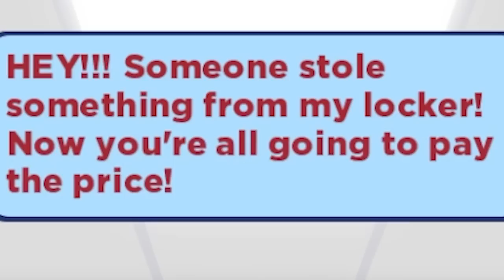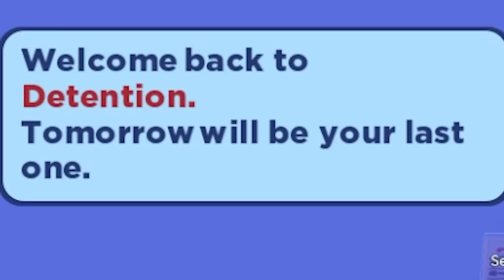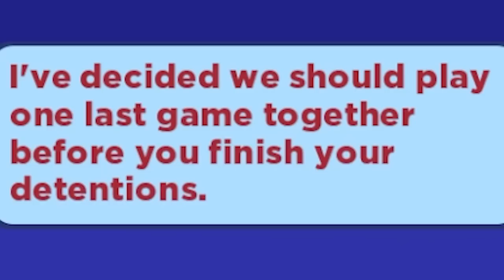I became SCHOOL CLOWN in Mo's Academy - Roblox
Use CODE: BAXTRIX
Thanks!